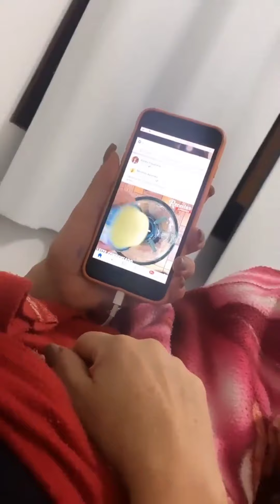Rico Melquíades fala que Poder não tomou banho(Stories de Rico Melquíades)